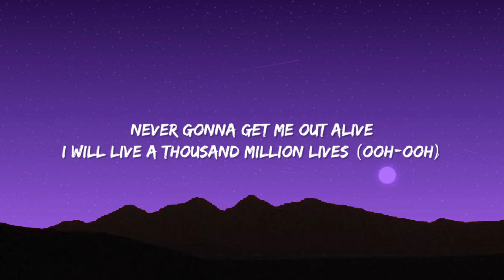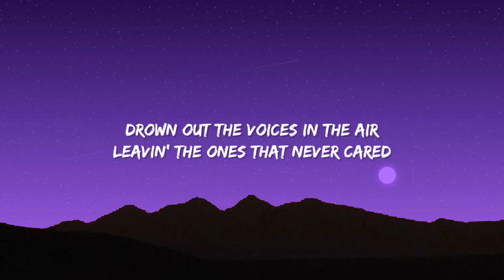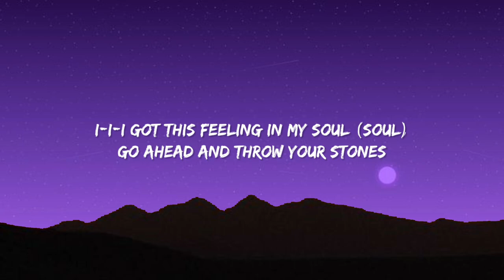Imagine Dragons - Bones (Lyrics) My patience is waning, is this entertaining? [TikTok Song]